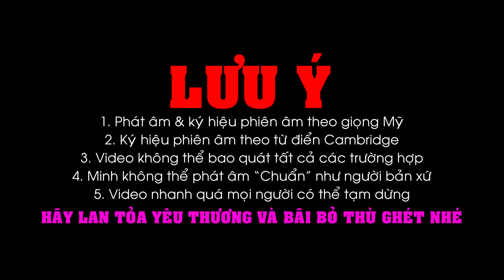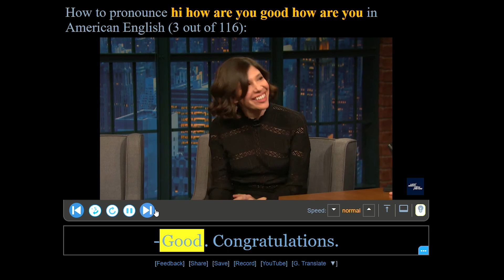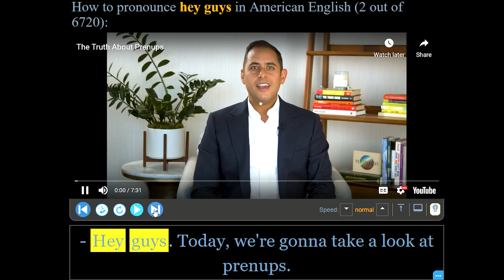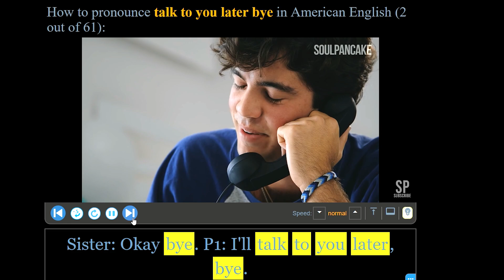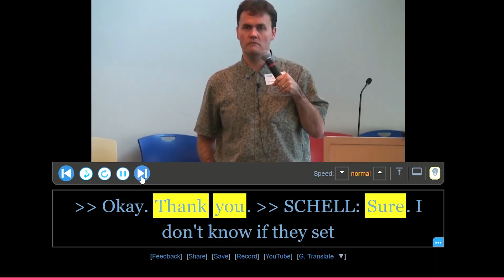"HELLO GOODBYE THANK YOU" 99,99% chuẩn hơn sách vở | Tiếng Anh cùng Minh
Xem video xong đọc tiếp mô tả nhé. KHÔNG CÓ CHI - YOU'RE WELCOME

"I'm fine, thank you, and you?" chắc chớt. Rồi còn "You're Welcome" này nọ nữa. Thôi, coi hết video rồi nhớ xem mô tả MỞ RỘNG nhé.

Minh theo tiếng Anh Mỹ. Và 100% chắc chắn Minh sẽ không thể "Chuẩn" được như họ rồi, 99% đủ rồi. Hihihi

00:00 - Giới thiệu
00:30 - Lưu ý
00:40 - Chào hỏi
02:40 - Tạm biệt
03:53 - Cám ơn
05:36 - Music Video

❤️HÃY LAN TOẢ YÊU THƯƠNG VÀ BÃI BỎ THÙ GHÉT NHÉ❤️

❤️HOW ARE YOU? - MỞ RỘNG:
1. Hi, How's it going? - Trả lời như HOW ARE YOU?
    Good!
2. Hey, what's going on? - Mấy nay thế nào? - Hỏi thăm quan tâm
    Not much - Mấy nay không có gì đặc biệt
    Nothing - Dạo này chẳng gì đặc biệt
    Not a lot - Cũng không có gì đặc biệt
3. What's up? = What's happening? - Mấy nay thế nào - Trả lời như WHAT'S GOING ON?
4. Morning! = Good morning! - Chào buổi sáng
    Morning! - ngắn gọn, thường phổ biến hơn "Afternoon/ Evening"
5. How have you been? - Dạo này bạn thế nào? - Khi mình không gặp người ta trong 1 thời gian dài. Từ lần cuối gặp nhau đến giờ đã làm những gì rồi.
    I've been studying English from Minh - Nói dạo này mình đang làm gì đó
    Good - Cũng khỏe
    Great - Khỏe cực ý
    Not bad - Cũng ổn
    As usual - Như trước giờ thôi

❤️THANK YOU, NEXT:
1. Thank you for the videos
    No, Thank YOU (for watching my videos) - nhấn chữ YOU. cám ơn lại người ta
2. Thank you
    Don't mention it! - Có gì đâu mà cám ơn = Ôi, bạn không cần phải cám ơn đâu, tôi luôn sẵn lòng giúp
3. Thank you
    Anytime - Tôi luôn sẵn lòng giúp bạn mọi lúc
4. Thank you
    I'm happy to help - Tôi rất vui khi giúp bạn
5. Thank you
    It was nothing - Ốiz, có gì đâu nà
6. Thank you
    No sweat  /swet/ - Cách nói RẤT gần gũi, thân thiện - Ối zào, có gì đâu